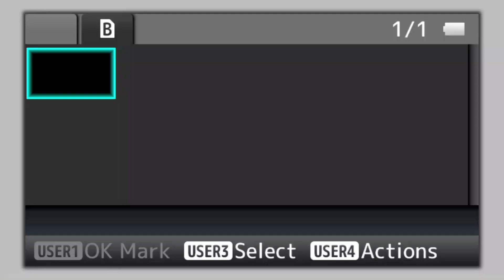"მელამ რომ კუდი მოიყვანა მოწმედ, ისეა,-მთავრობამ განსაზღვროს ბიძინა ივანიშვილი არის თუ არა ოლიგარქი"